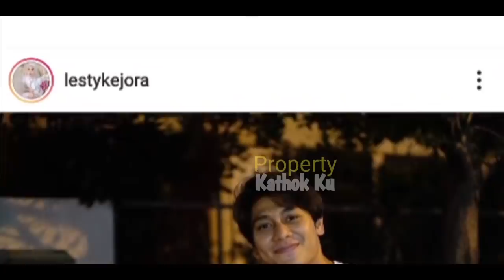Malam Ini !! Lesti BILLAR Gladi RESiK SCTV Awards BARENG?? Penasaran WANITA yg SAMA Billar??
Jangan Lupa: _
Thankz!!..